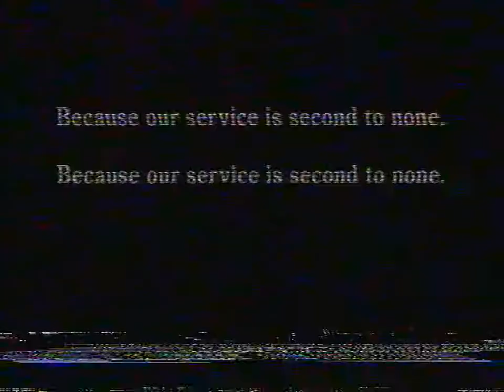ITV (HTV Wales) Adverts 1998 (3)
Adverts shown around an episode of Airwolf on a Saturday afternoon in 1998.

From an old VHS tape.